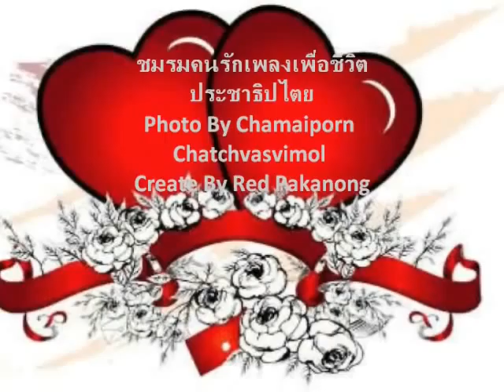มีกันตลอดไป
เราจะมีกันตลอดไป